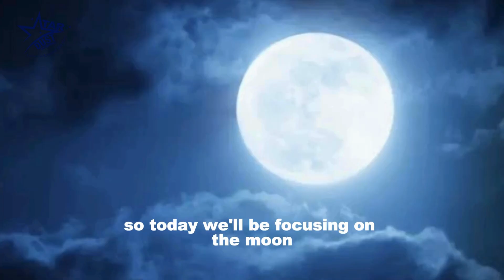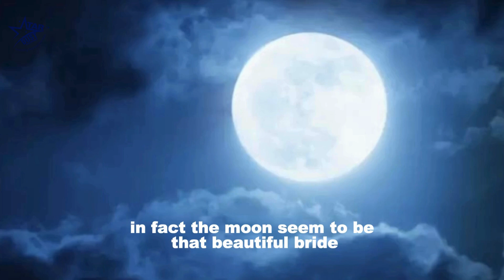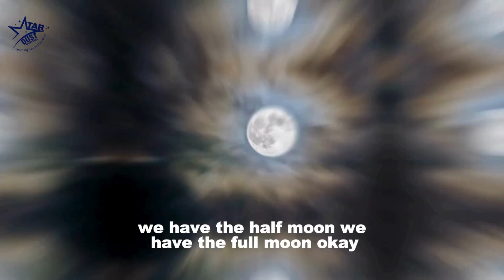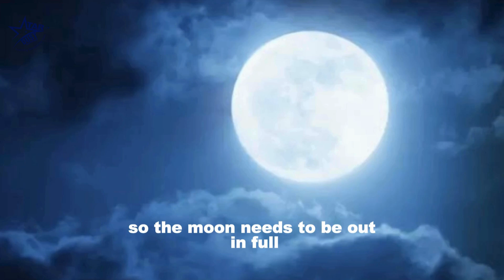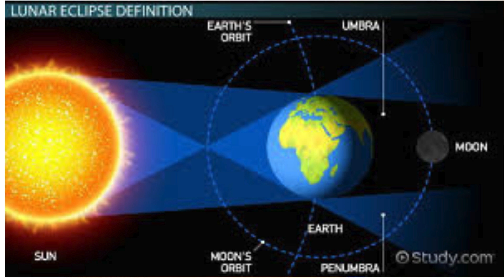Igbo Cosmology (Part 3)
Different celestial objects the Igbo people interact with.
Reference materials:
Credit: Professor Johnson Ozoemenam Urama is Professor of Astrophysics and Deputy Vice-Chancellor (Academic) at the University of Nigeria, Nsukka.

Barth Chukwuezi. Nature Journal.The Relationship Between Human Destiny and the Cosmic Forces – A Study of the IGBO Worldview
Holbrook, J. C. (1998) ‘Stellar Navigation of the Fishermen of the Kerkennah Islands’. Archaeoastronomy
& Ethnoastronomy Newsletter, Summer 1998.

Timestamps
00:00 Introduction
00:58 How the Igbo people interact with the moon
01:46 The Igbo calendar/Lunar calendar
03:58 Events in the Igbo calendar
05:42 The different phases of the moon
06:16 The moon and its connection with the moonlight tales/moon light stories
07:16 The lunar eclipse and the view the Igbo people have

Links of images and videos added